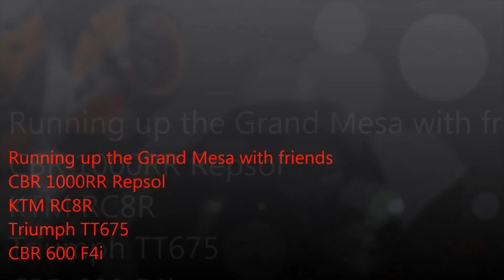Running the Grand Mesa with friend